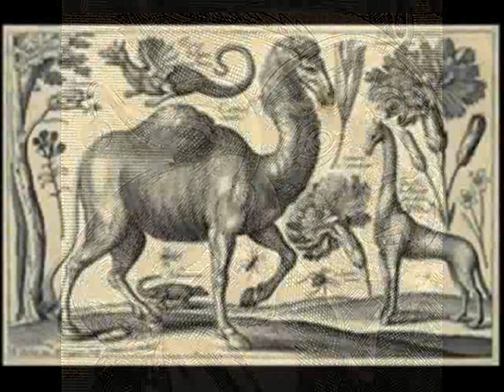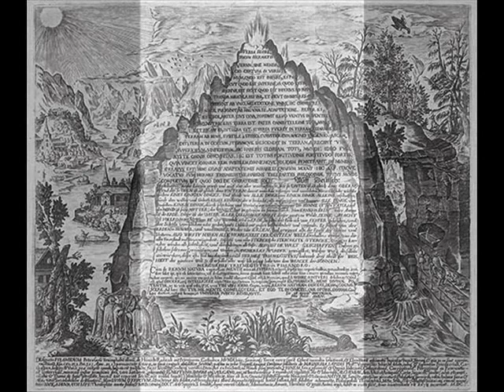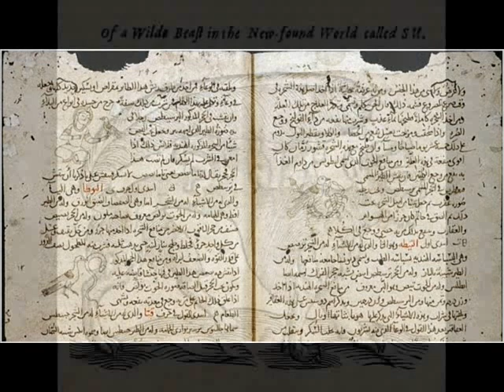La stoltezza, l'errore, l'avarizia i peccati del mondo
La stoltezza, l'errore il peccato, l'avarizia occupano le nostre menti e animano i nostri corpi.